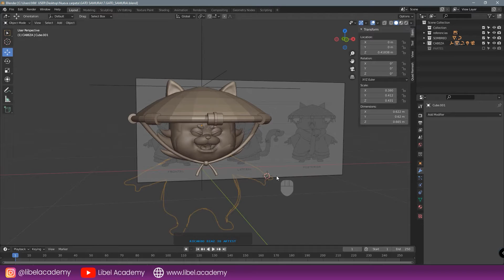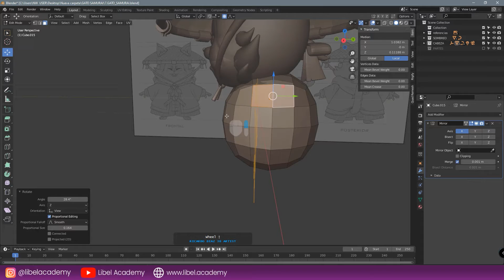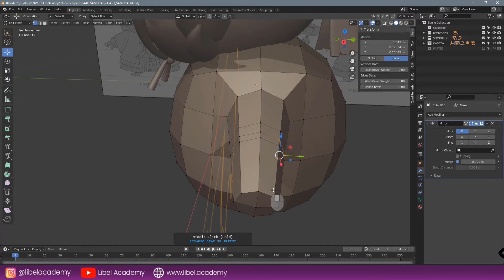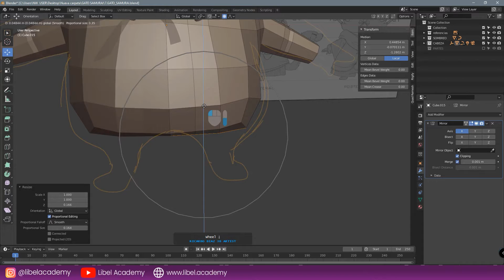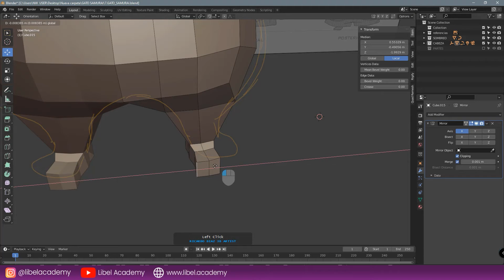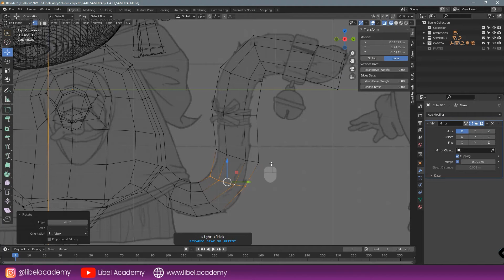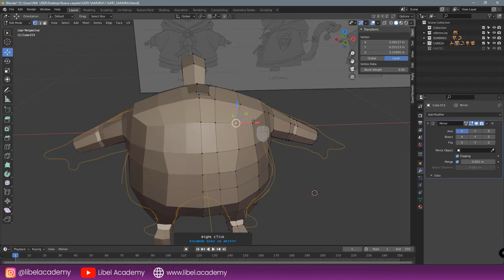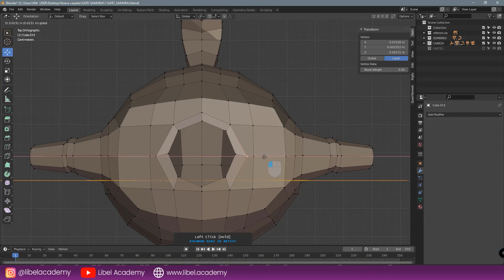Creando Blocking para personajes en Blender Parte 1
Seguimos con nuestro entrenamiento de BLENDER, seguimos en el proceso de creación de personajes estilizados.